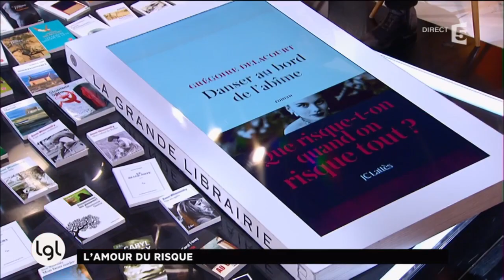Grégoire Delacourt publie «Danser au bord de l'abîme»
Grégoire Delacourt publie «Danser au bord de l'abîme», chez JC Lattès, le récit catastrophique d'une passion née d'un regard. Dans «Un saint homme», publié chez Gallimard, Anne Wiazemsky évoque la figure du père Deau, un prêtre professeur de français qu'elle a connu lors de ses études en institution religieuse au tout début des années 1960 et avec lequel elle a noué une profonde amitié intellectuelle. Avec «Article 353 du code pénal», publié aux Éditions de Minuit, Tanguy Viel noue les fils d'un drame contemporain dont l'action se situe en Bretagne. Le philosophe et sinologue François Jullien publie «Une seconde vie», chez Grasset, un essai dans lequel il s'interroge sur l'opportunité de refaire sa vie. Shumona Sinha publie «Apatride», chez L'Olivier, et Caryl Férey «Pourvu que ça brûle», chez Albin Michel.